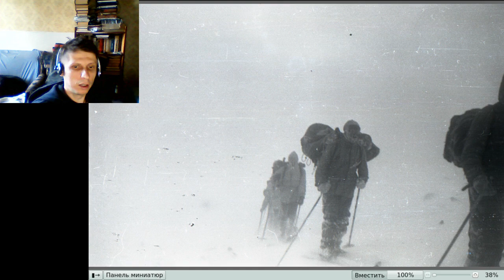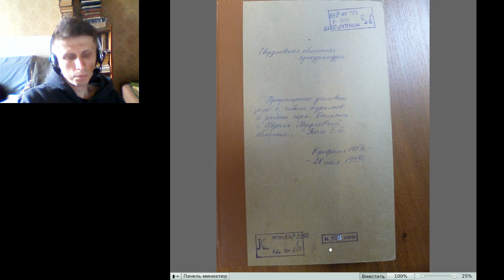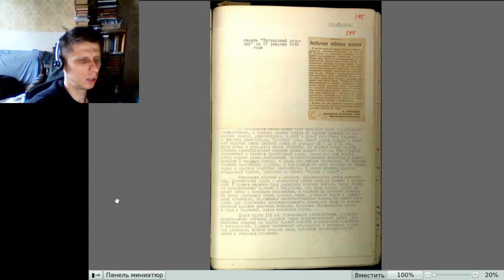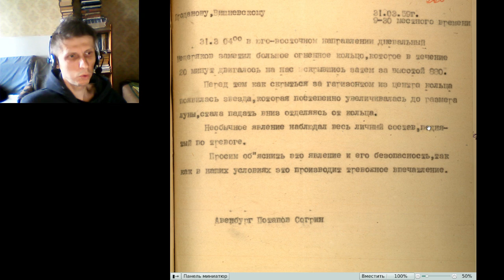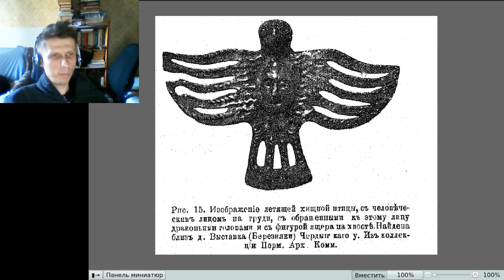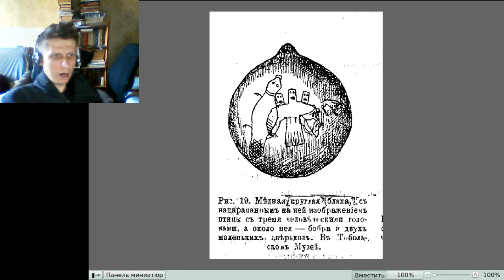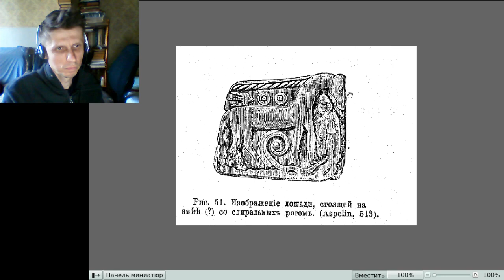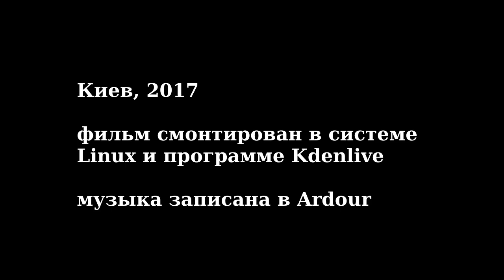Перевал Дятлова: правда и ложь, ч. 1: НЛО (Dyatlov Pass: True and Lie, episode 1: UFO)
Первая часть документального цикла о трагедии, случившейся в 1959 году в окрестностях горы Отортен.
* карта Mastercard (Монобанк): 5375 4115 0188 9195
* биткоин: 1PCo2zznEGMFJey4qFKGQ8CoFK2nzNnJJf